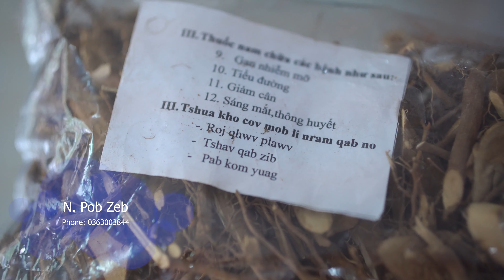N. Pob Zeb qhia txog tus Tshuaj roj yaj (Gan nhiễm mỡ) thiab mob Taubhau qhib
Ua tsaug uas nej sawvdaws tseem pab txhawb nqa,.